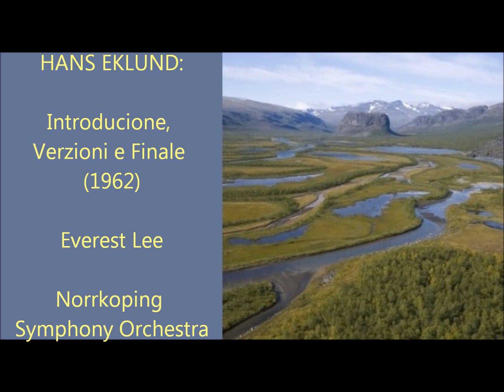Hans Eklund: Introducione, Verzioni e Finale (1962) [Lee]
Hans Eklund: Introducione, Verzioni e Finale (1962). Conducted by Everest Lee. Norrkoping Symphony Orchestra. [radio broadcast]